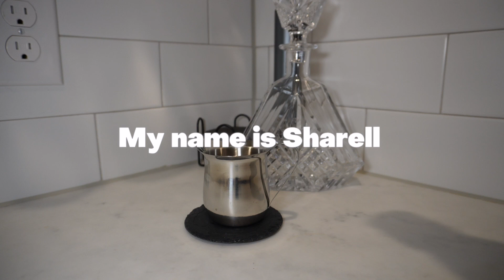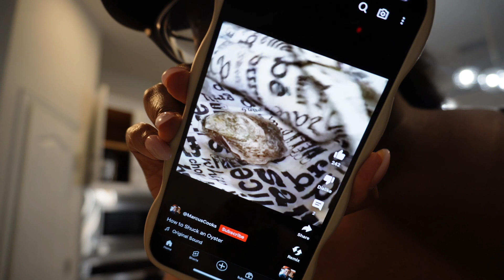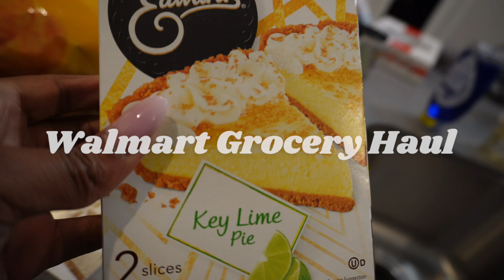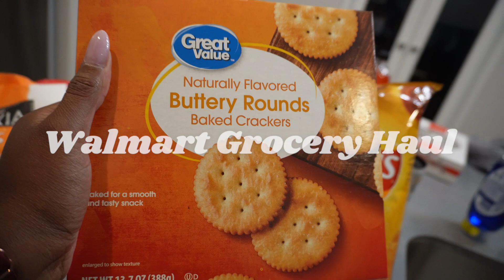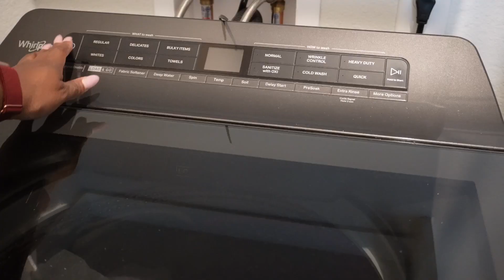WEEKLY VLOG • catch me on the grill this summer, house cleaning + more | Sharell Rechell